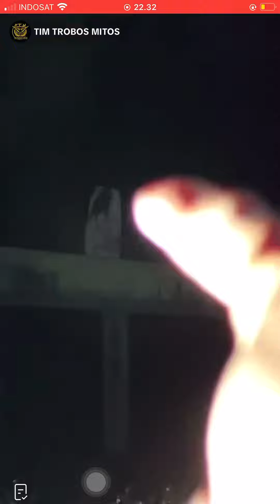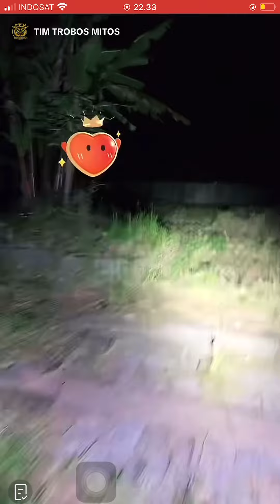TIM TROBOS MITOS LIVE TEMPAT TERBENGKALAI DI BANDUNG 2023 SOSOK KANJENG KUNTILANAK TANPA KEPALA